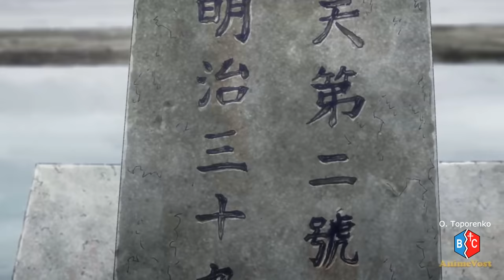Sabaton - White Death - Simo Häyhä/Ogata vs Vasiliy (Sniper Duel)/Golden Kamuy/Winter War (1939–40)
Let's imagine, that Ogata is a famous Simo Häyhä from Winter War (1939–40) and Vasiliy is from USSR (in anime it's Russia))).
I downloaded anime from animevost Web, thats why these words are here, under my logo)